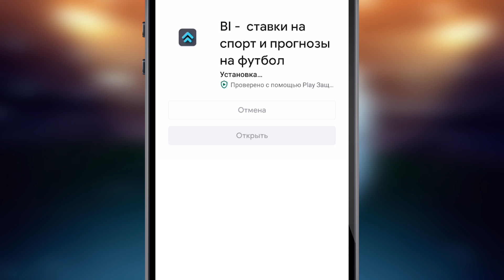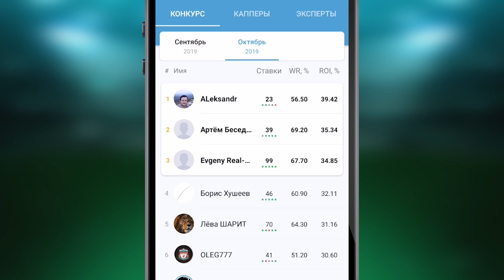ТОП-10 безработных тренеров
Свободные коучи, которые могли бы возглавить практически любой топ-клуб!